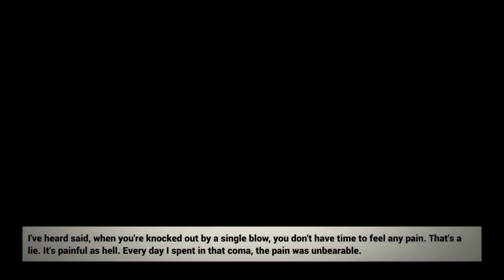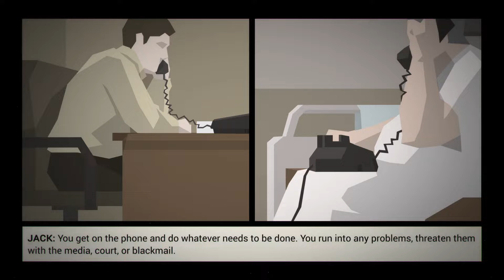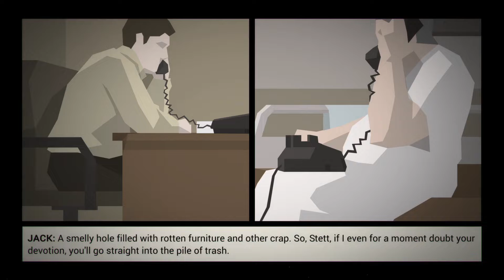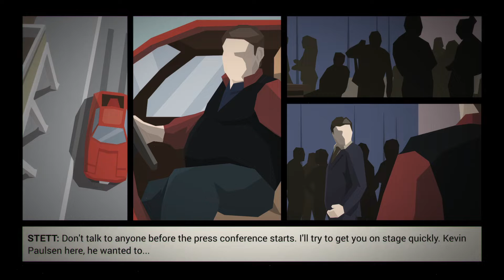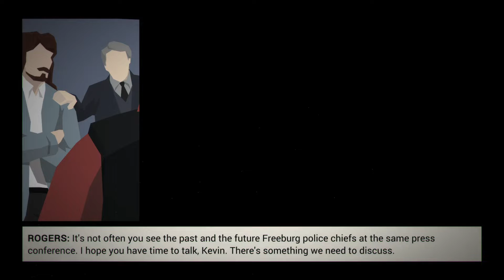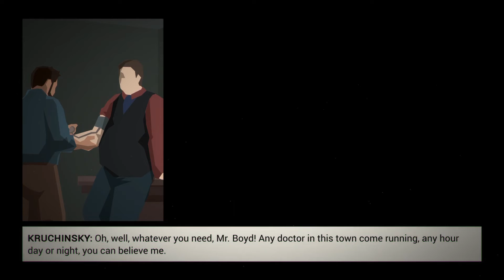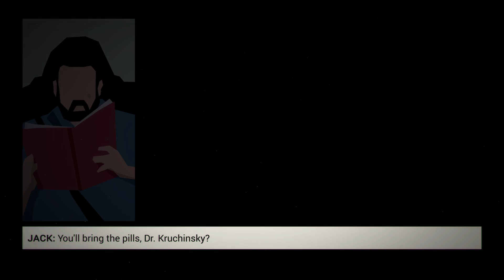This Is the Police #11 Začala nám kríza stredného veku, zatiaľ najlepší diel!